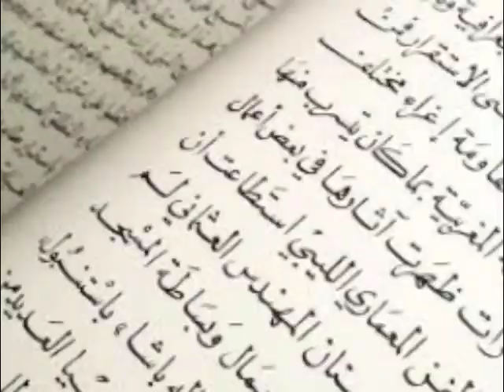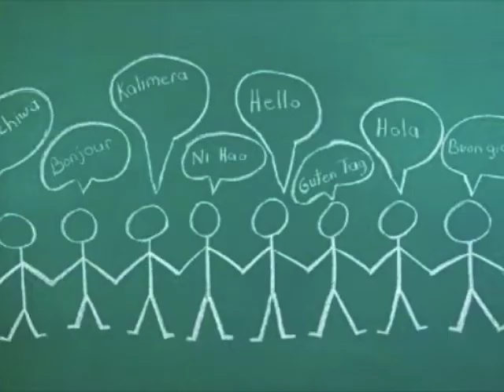Being Human- Culture and Language